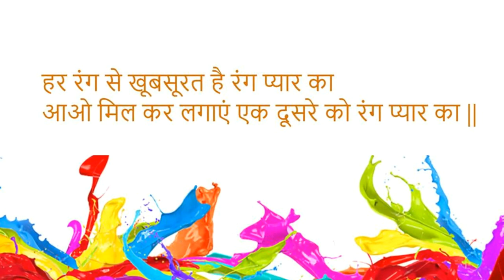इस होली, हो लो अपनों के .... होली की शुभकामनाएँ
होली के रंग स्नेह से रंग देंगें सबको...
Happy Holi by JVManisha

To celebrate love I have also written a book called Saanjhi Saanjh. It is a collection of 12 short stories. The link is shared below.

The proceeds of the book will be donated to Harikrit an NGO working towards building a better living environment for our Senior Citizens.